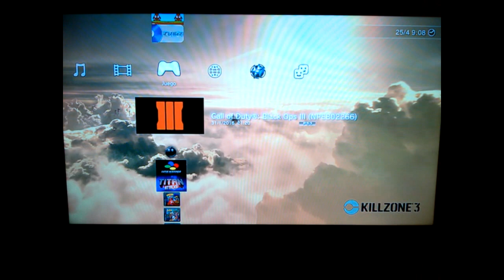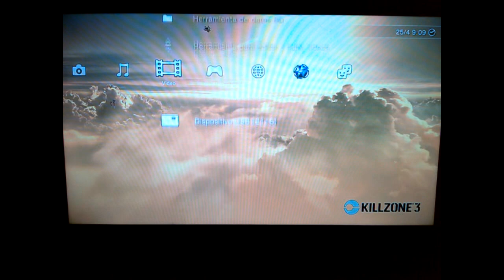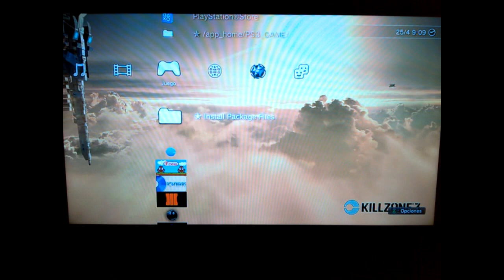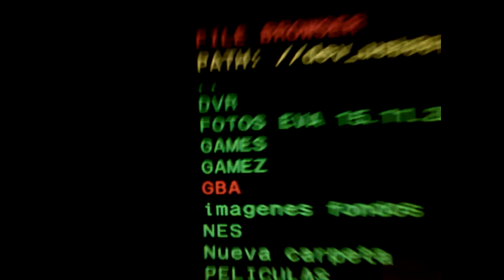Emulador GBA para PS3, (tutorial, como instalar y correr los juegos) + mini gameplay - almadgata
El emulador esta en formato pkg , para ps3 piratas.